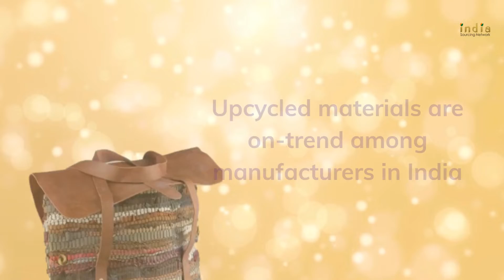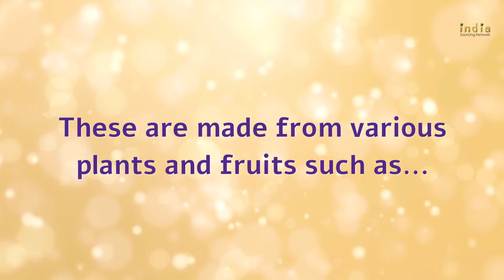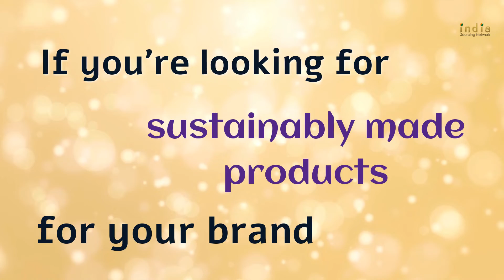6 Sustainability Trends in Made-in-India Products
If you're looking for sustainably made products for your brand, India is the place to go 😍 ! Check out this video, find an Amazonable product and get, set, go 🤩

If you'd like to know more about the products or companies featured in the video, drop us a line at:

⭐ India Sourcing Network provides you everything you need to source from India - vetted export-manufacturers, trusted service providers, information about sourcing best practices, and a supportive community.